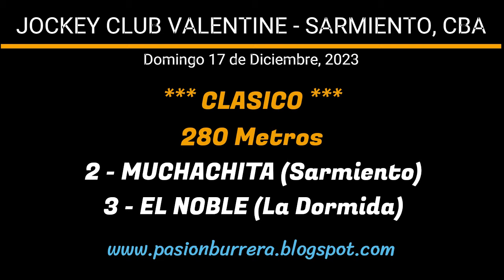EL NOBLE: JOCKEY CLUB VALENTINE - SARMIENTO (17-12-23)